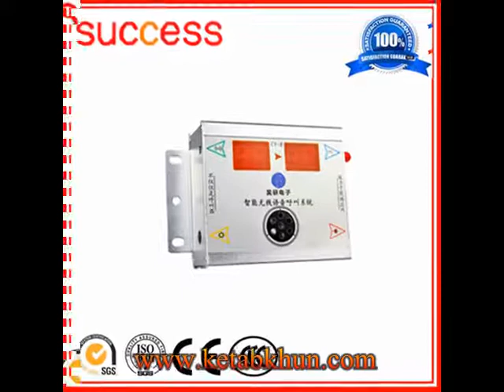2017 New China 150 200m Construction Hoist Electric Patient Hoist And Elevator